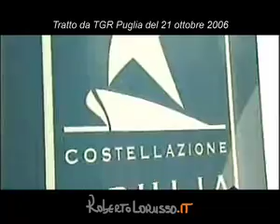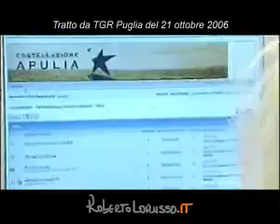Estratto da TGR Puglia 21.10.2006. Costellazione Apulia